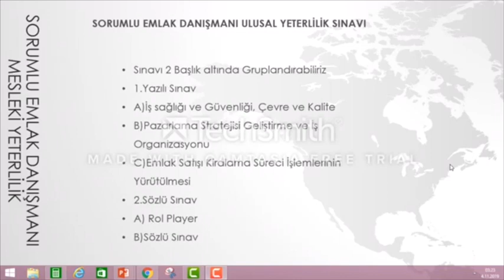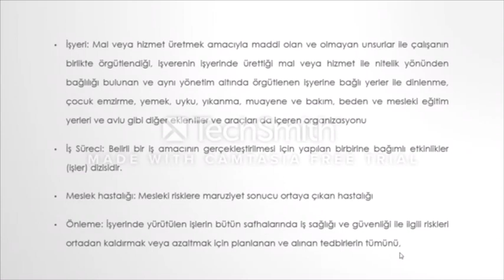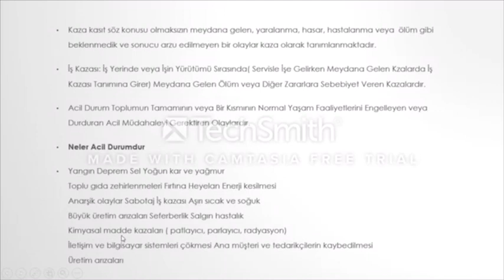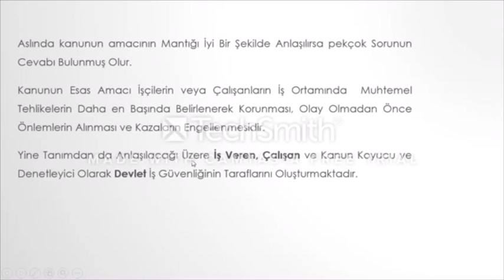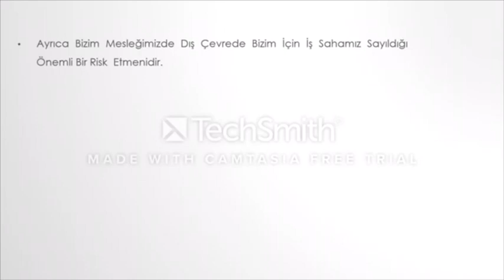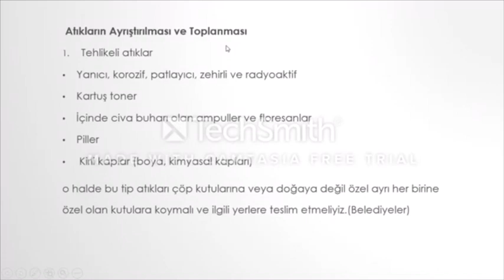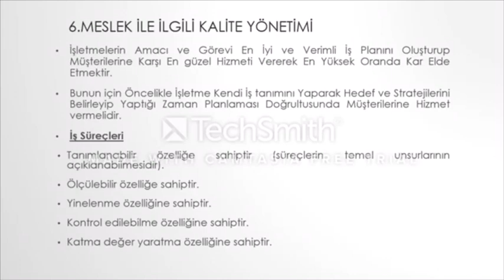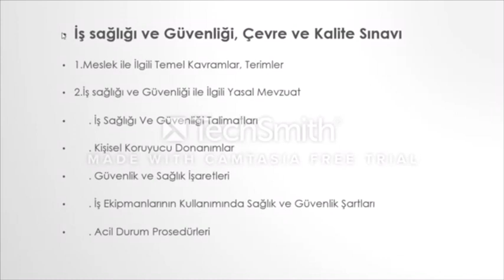Seviye 4 ve Seviye 5 İçin Emlak Danışmanı Mesleki Yeterlilik Eğitimi- Y. Şehir Plancısı Akay YAMÇI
5 Aralık 2019 Öncesi Emlak Danışmanlığı Seviye 4 ve Seviye 5 için kazandıran Mesleki Yeterlilik Eğitim Videosu.